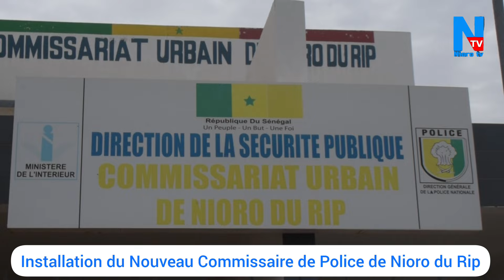Installation du Nouveau Commissaire de Police de Nioro, Discours représentante du Préfet de Nioro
Commercial : 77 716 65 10 / 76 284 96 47